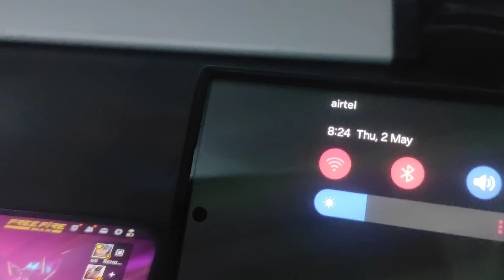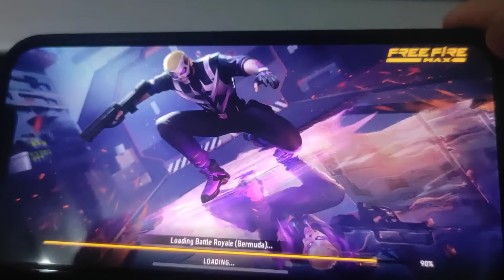How to Fix Loading 99 Problem in Free Fire | Match Start Nhi ho rha hai